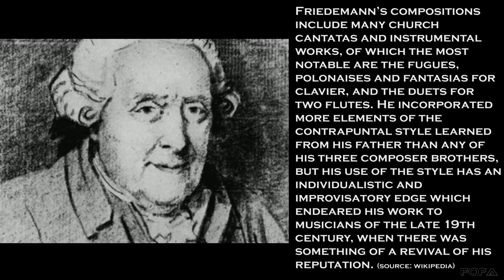Caspar David Friedrich meets Friedemann Bach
Collage of Friedemann Bachs Symphony in d-minor and paintings of Caspar David Friedrich.